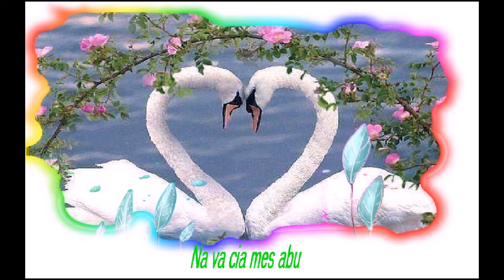Nuostabios Moters dienos proga skiriu si grozi..mp4